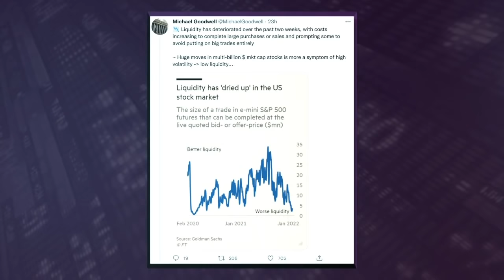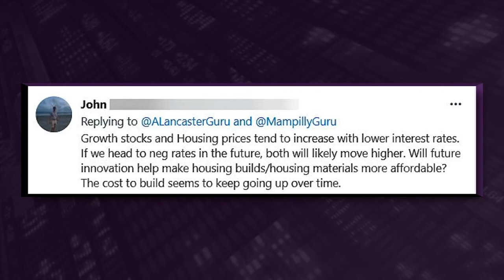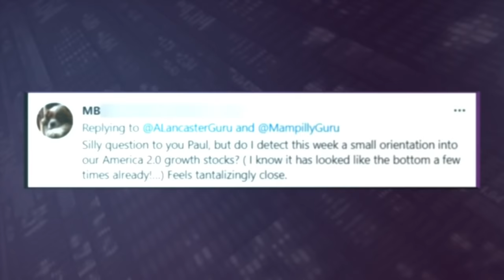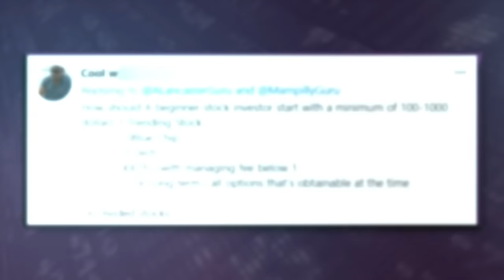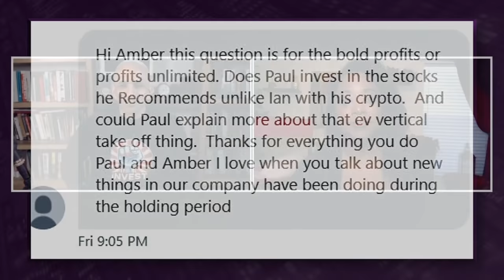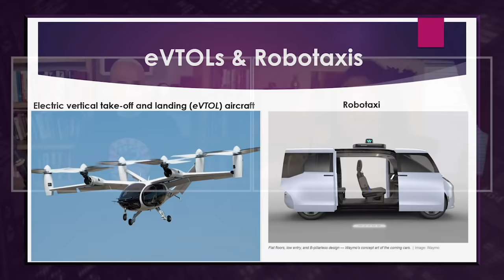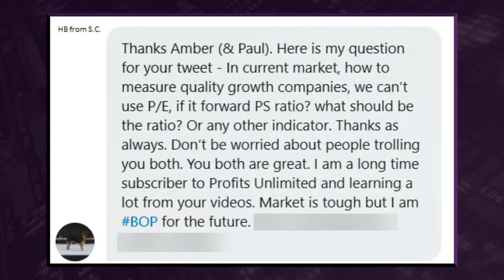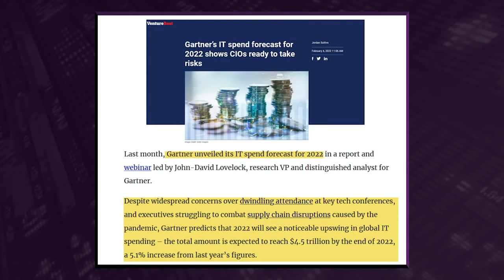Follow the Rules of the Game: Keep Cash on the Side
Expect volatility! Plan for it. Prepare for it. Be ready for it. When it happens — and it will — cash on the side will act as your volatility buffer. In our view, nothing has changed. The promise of the Fourth Industrial Revolution is still there. Please, please, follow the ROTG and stay StrongHands! Watch today to see why we are down … but not out. We’re also answering questions from Twitter and Amber is sharing a Good News Roundup!

◼️  0:00 — Intro
◼️ 10:40 — Growth stocks and housing prices in a low-interest-rate environment… Will future innovation make housing build/material more affordable?
◼️ 31:38 — Our outlook on eVTOLs — the future of flying electric vehicles.
◼️ 34:45 — How to measure quality growth companies.
◼️ 38:38 — And Amber’s Good News Roundup!

One of Paul’s strategies is perfectly designed for periods of market acceleration like the one we’re fairly sure we’re about to enter. It’s the sweet spot of investing. And it’s your turn to reap the benefits.

Follow Paul and Amber on Social Media!